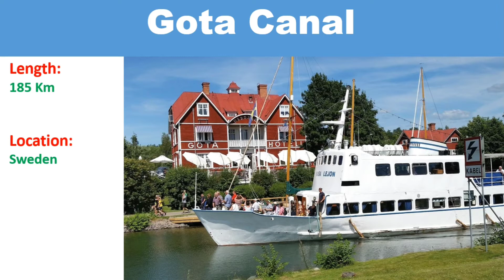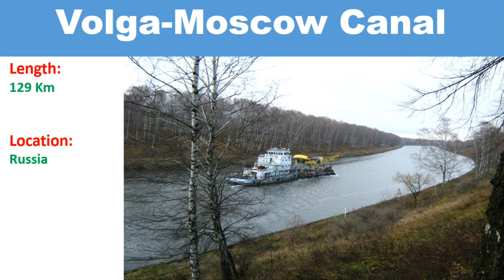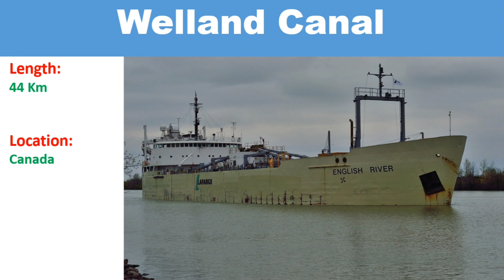Shipping canals | Length and location of important shipping canals of the world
Geography: 10 Famous Shipping Canals of the world
In this video you will get information about the Length and location of most important Shipping Canals of the world.
Famous shipping canals are: -
- Suez Canal
- Panama Canal
- Corinth Canal
- Gota Canal
- Volga-Don Canal
- Kiel Canal
- Elbe-Trave Canal
- Volga-Moscow Canal
- Manchester Canal
- Welland Canal
Beneficial for all competitive exams.